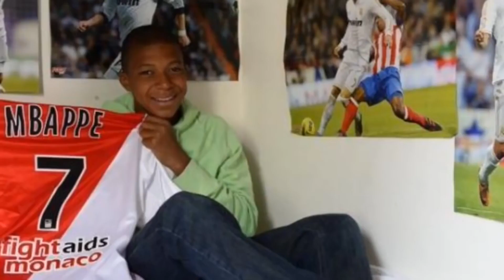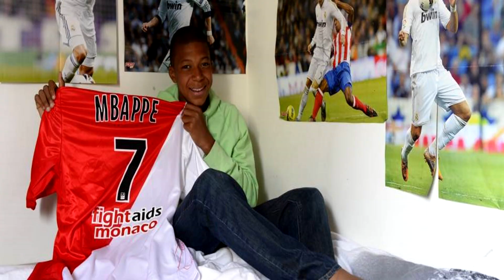MBAPPE FICHARÁ POR EL REAL MADRID.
Hola chicos! aquí os traigo un vídeo hablando del posible fichaje de mbappe por el real madrid, además os muestro como hacer la cara/face de MBAPPE en  PES 2017.

PES 2017 y FIFA 17 están disponibles para ps4, xbox one, ps3, xbox 360 y PC.

 Gameplay PES 2017  modo ser una leyenda / become a legend, juego en XBOX one